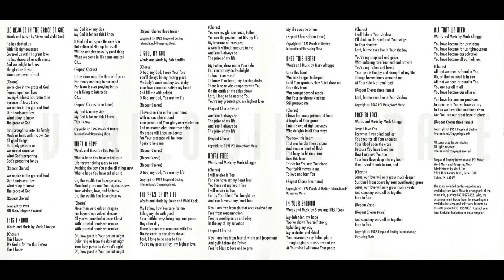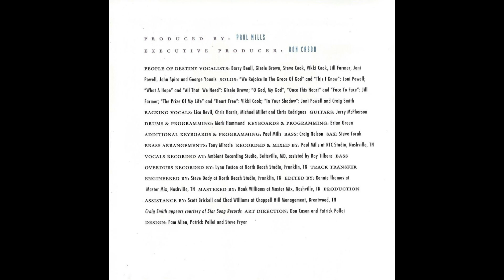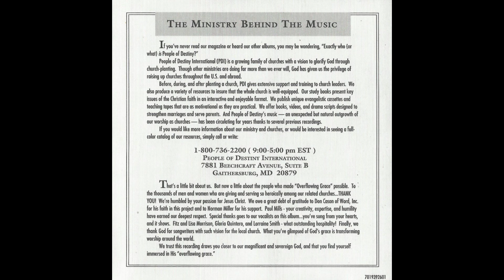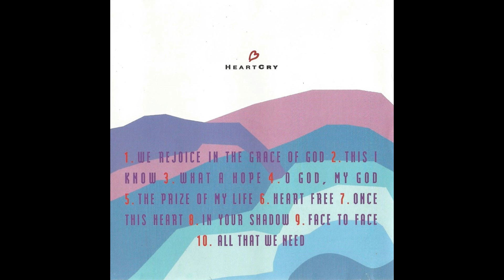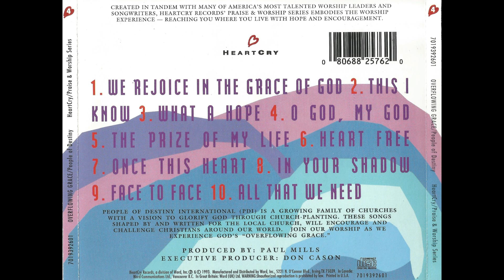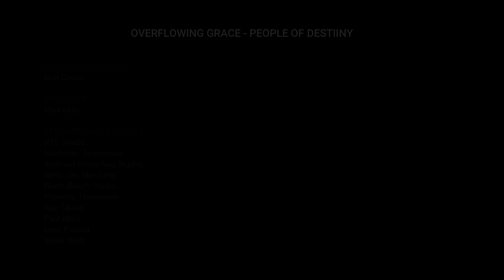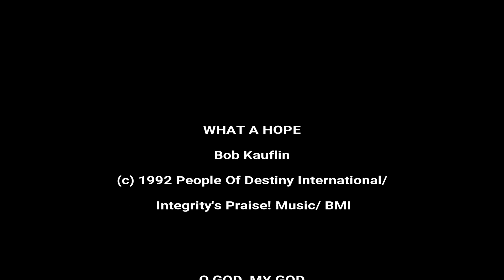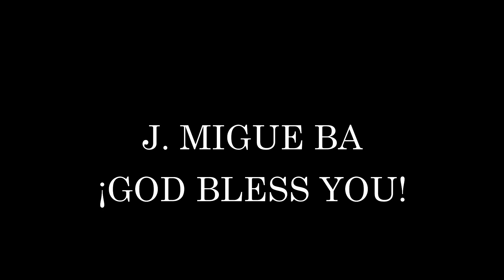People Of Destiny- Overflowing Grace (Full) (1992)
Video # 204

Executive Producer: Don Cason

Producer: Paul Mills

Recorded at: RTC Studio, Nashville, Tennessee; Ambient Recording Studio, Beltsville, Maryland; North Beach Studio, Franklin, Tennessee

Recording Engineers: Ray Tikens, Paul Mills, Lynn Fuston, Steve Dady

Edition: Ronie Thomas, MasterMix, Nashville, Tennessee

Mastering: Hank Williams, MasterMix, Nashville, Tennessee

Production Assistants: Scott Brickell, Chad Williams

Ministry: People Of Destiny

Vocalists: Barry Beall, Lisa Bevil, Giselle Brown, Steve Cook, Vikki Cook, Jill Farmer, Chris Harris, Michael Mellet, Joni Powell, Chris Rodríguez, Craig Smith,John Spiro, George Younis

Album: Overflowing Grace

- We Rejoice In The Grace Of God (Joni Powell) 0:00

- This I Know (Joni Powell) 3:48

- What A Hope (Giselle Brown) 7:37

- O God, My God (Jill Farmer) 12:23

- The Prize Of My Life (Steve Cook, Vikki Cook) 18:21

- Heart Free (Vikki Cook) 23:13

- Once This Heart (Jill Farmer) 26:20

- In Your Shadow (Joni Powell, Craig Smith) 29:39

- Face To Face (Jill Farmer) 34:33

- All That We Need (Giselle Brown) 39:40